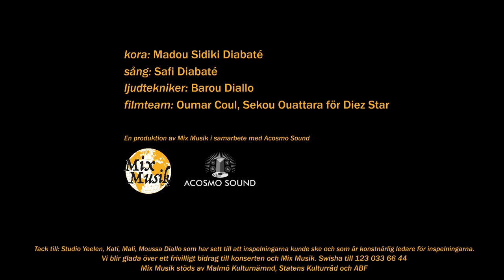Madou Sidiki Diabaté & Safi Diabaté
Madou Sidiki is Toumani Diabaté's younger brother and Salif Keita's cora player. Madou Sidiki's deep knowledge of the traditional repertoire does not prevent him from being influenced mainly by jazz in his virtuoso playing.

Safi Diabaté, also from a family of musicians, won the award as Mali's best singer 2018 at the Tamani gala. With her sublime voice filled with sweetness, she is without a doubt one of the most acclaimed singers from Mali. The couple have toured all over the world together and now they are doing a studio concert for Mix Musik.

Production:
Madou Sidiki Diabaté: cora
Safi Diabaté: voice
Moussa Diallo: bass
Sound engineer and mixing: Barou Diallo, Yeelen studio
Filmteam: Oumar Coul, Sekou Ouattara för Diez Star
Production supervisor: Moussa Diallo
A Mix Musik production in collaboration with Acosmo Sound